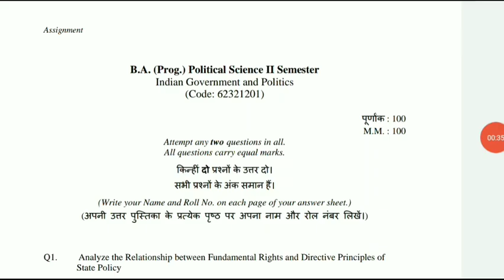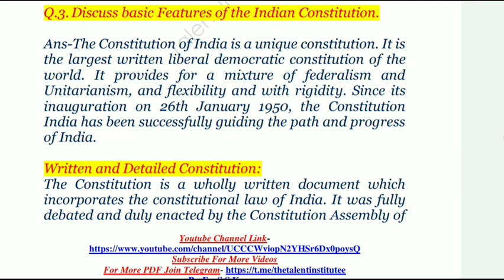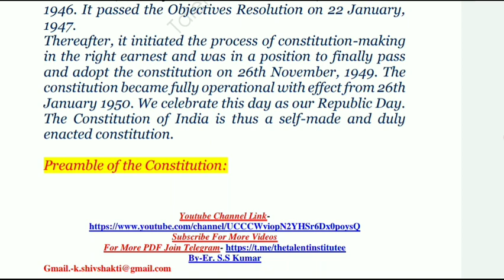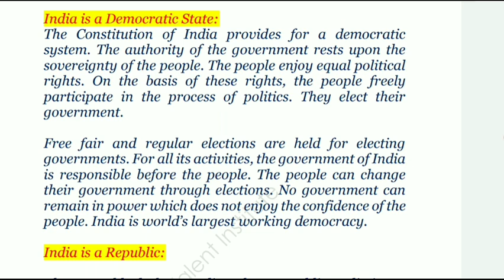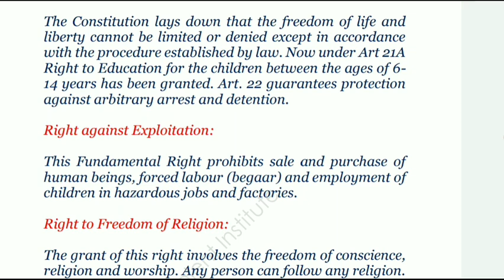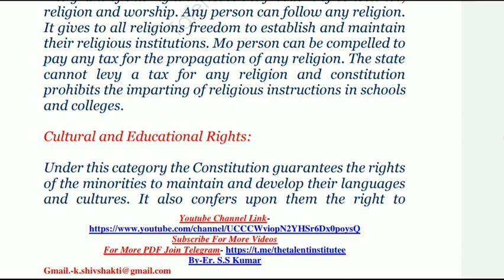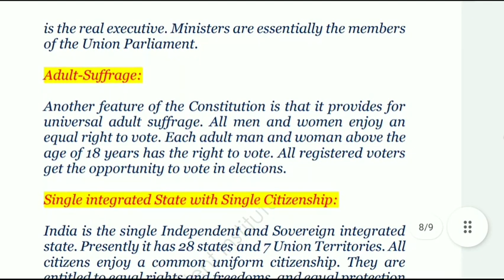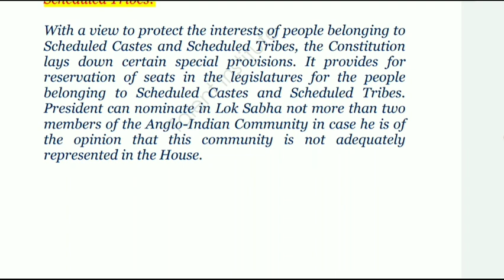DU/SOL AssignmentI2021IB.A. (Prog.) Political Science II Semester Indian Government and PoliticsQ3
DU/SOL AssignmentI2021IB.A. (Prog.) Political Science II Semester Indian Government and PoliticsQ3 DU/SOL AssignmentI2021IB.A. (Prog.) Political Science II Semester Indian Government and PoliticsQ1
DU/SOL AssignmentI2021IB.A. (Prog.) Political Science II Semester Indian Government and Politics
B.A.(Prog) Semester-II (CBCS)Education – Understanding Human Development (DSC)
DU/SOL AssignmentI2021IB.Com II Semester (CBCS)Environmental Science (AECC)(Code: 72182801) DU/SOL AssignmentI2021IB.A. (P) II Semester (CBCS) English Language through Literature (MIL)
DU/SOL AssignmentI2021IB.A. (Prog.) History Discipline Semester-IIHistory of India c. 300 to 1200 CE
DU/SOL AssignmentI2021IB.A (Hons.) Political Science II Semester (CBCS) Environmental Science (AECC)
DU/SOL AssignmentI2021IB.A.(Prog.) Semester-II हिन्दी भाषा और सम्प्रेषण  (AECC)(Code : 72052804)
DU/SOL AssignmentI2021IB.A (Prog.) II Semester (CBCS)Environmental Science (AECC)(Code:72182801)DU/SOL AssignmentI2021IB.A.(Prog) Semester-IV (CBCS)Economics: Data Analysis (SEC)(Code : 62273424)
DU/SOL AssignmentI2021IB.A. (Programme) II Year (Annual Mode)भाषा, साहित्य और संस्कृति (Code : B-403DU/SOL AssignmentI2021IB.A.(Hons) Political Science II Year (Annual Mode)DCC (History)Delhi Medieval
DU/SOL AssignmentI2021IB.A. (Prog) II Year(Annual Mode)Indian Politics in Comparative PerspectiveDSC
DU/SOL AssignmentI2021IB.A.(Prog.)Semester-IV(CBCS)Political Sci (In Lieu of MIL)A Globalizing world
DU/SOL AssignmentB.A. (Hons.) English Sem-IV (CBCS) हिन्दी का वैश्विक परिदृश्य   (GE) Q2
DU/SOL Assignment Question paper Downlaod |Answer 2020Political Science BA hons Q 4 Sem II

DU/SOL Assignment Question paper Downlaod |Answer 2020Political Science BA hons Q 1 Sem II
DU/SOL Assignment Question paper Downlaod |Answer 2020IHistory Discipline BA prog Q 1 Sem 1
B.A. (hons) Sem-II
Political Science – The world after1945/history
Code -(12315214)